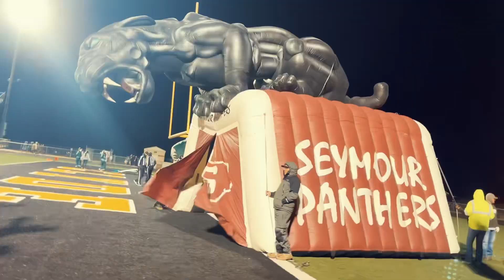Seymour vs Santo Highlight Video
Highlight video from a hard fought game, Seymour vs Santo in the first round of the playoffs!
2022 Football Season